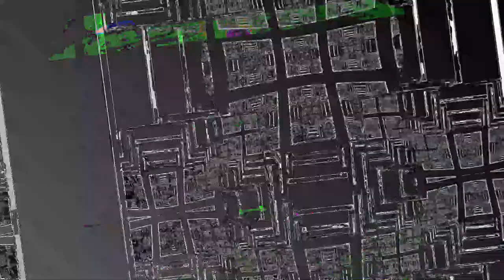[EPILEPSY WARNING] Movie 23 05 07 10h49m36s